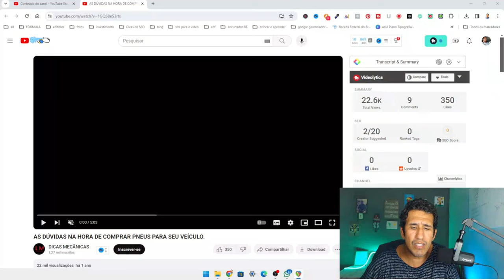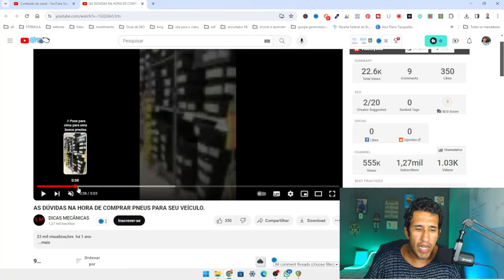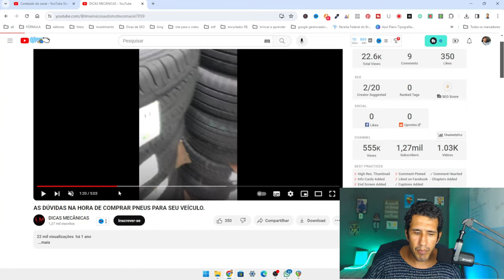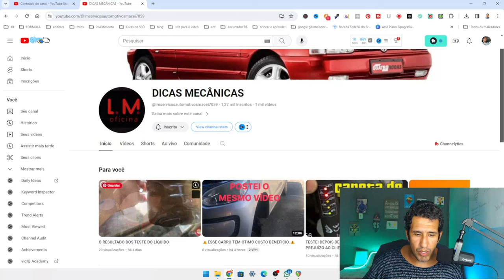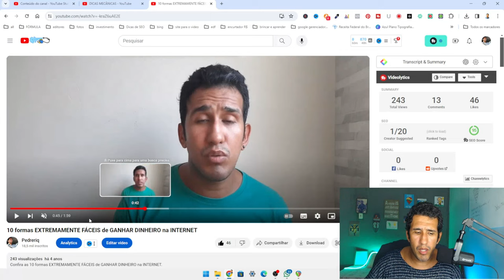PARE DE PERDER TEMPO E COMECE A GANHAR DINHEIRO NO YOUTUBE HOJE DO ZERO!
Você que quer ganhar muito dinheiro no youtube hoje começando do zero, sem inscritos, só digo uma coisa,PARE DE PERDER TEMPO E COMECE!

Você sabe que é possível ganhar dinheiro no youtube, mas fica criando desculpas para criar um canal no youtube... fica buscando qual melhor câmera para gravar vídeo, qual melhor microfone para videos de podcast.

Eu decidi gravar esse vídeo para te ensinar mostrar como ganhar dinheiro no youtube e o que eu fiz para gravar o meu primeiro vídeo do youtube.

Não se preocupe com as visuzalizações do youtube, até porque existem outras formas de ganhar dinheiro com o youtube que vai além da monetização do adsense do youtube.

Ganhar dinheiro com adsense é legal, mas, você pode monetizar o seu canal do youtube sem ter inscritos, começando hoje do zero.

Então se você quer ganhar dinheiro, esse vídeo é exatamente para você... deixe de besteira que se você começar, você pode viver de youtube.

Sucesso e Vamos pra cima.

Equipamentos que uso nos meus vídeos:
🎤Microfone que Uso
💻 Fita de Led